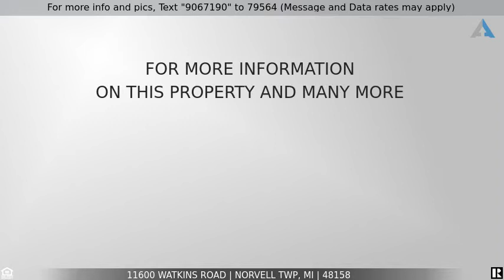Priced at $329,900 - 11600 WATKINS Road, Norvell Twp, MI 48158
Home for sale in Manchester

Beautiful and secluded oak log home on 11+ acres.  This is the quintessential Irish Hills. Atop one of the highest elevations, this home is at 1,000 ft!    Halfway between Watkins and Wamplers Lake State parks this place is directly on a bird fly way.  Eagles are commonly seen.  A large stream (Iron Creek) runs through it featuring the contrast between the pristine creek course to the mature wooded upland.  Deer and turkeys are in the yard daily.
The house is all wood, all interiors are knotty pine and oak. The south facing open main floor (20 ft. ceiling) has a wall of windows, efficient wood burning stove, and large deck.  The walk out basement has another bath and rooms. Primary bedroom is an open loft with a large soaking tub, and private west side balcony to enjoy the views and take in all the nature that is drawn to the native plants, trees, mature gardens on and surrounding the property. There is a large concrete slab for your garage/pole barn. House and decks stained 2021.  Located on paved road 3 miles to US 12, 11 miles to M 52, abuts Frog Holler farm. The stove, refrigerator and hot water tank have all been adapted to propane. It has an underground storage tank that has a 1000-gal capacity.